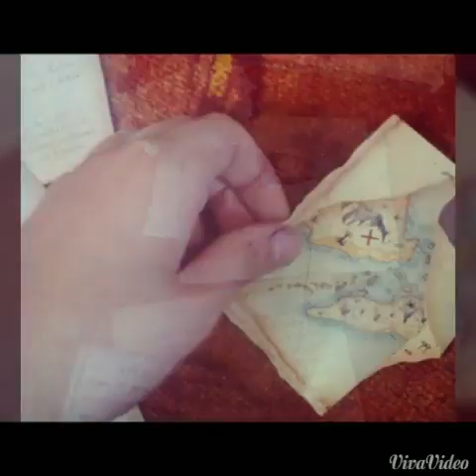pirates secret and map to chest finding MOVIE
next movie will be if i will get 50 subscribers help me get if u want see more comment about thet what u want to see